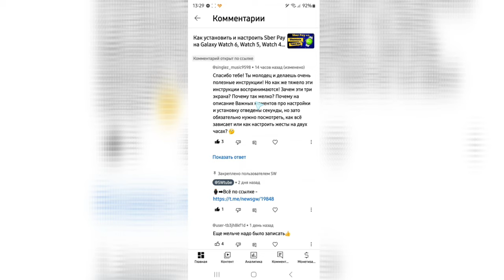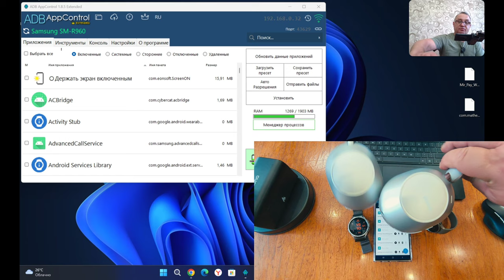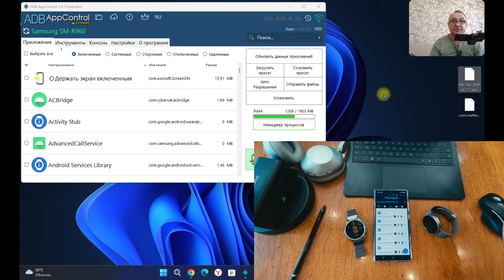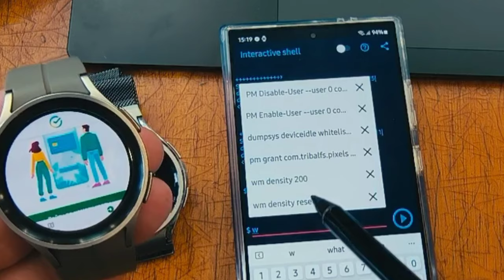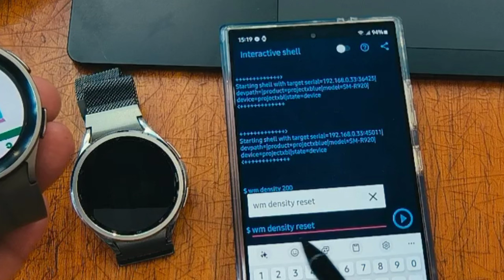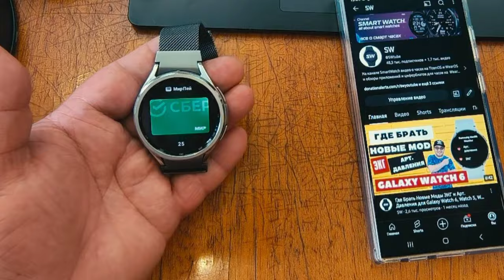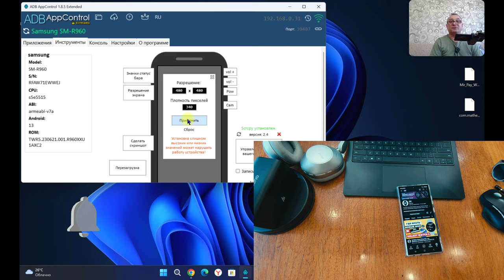Sber Pay на Galaxy Watch 6, Watch 5, Watch 4 и часы на WearOS